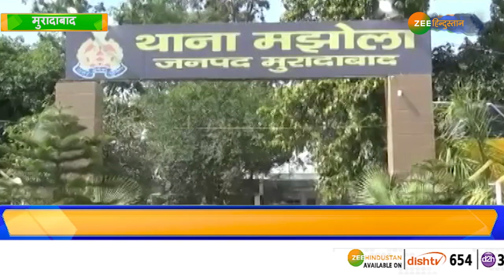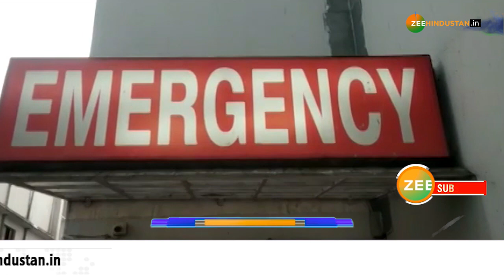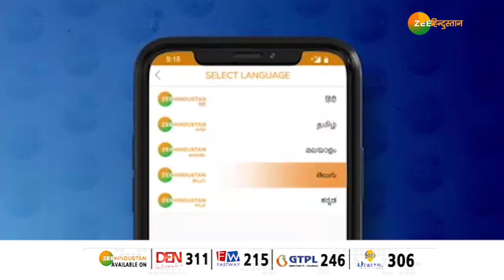Moradabad में बेखौफ बदमाश | Murder Attempt | Uttar Pradesh | Firing | Exclusive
About Channel